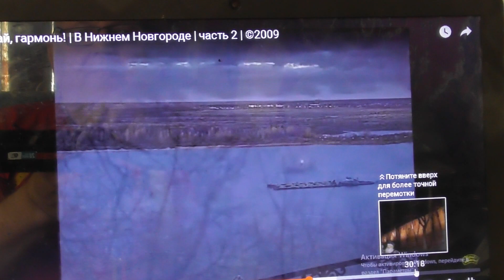2009г\продолжен\грает\гармонь\у\нижегородского кремля\моя родина где родилси и живу\в\этом\нижег\кра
архив 2009г здор всем удачи так держ